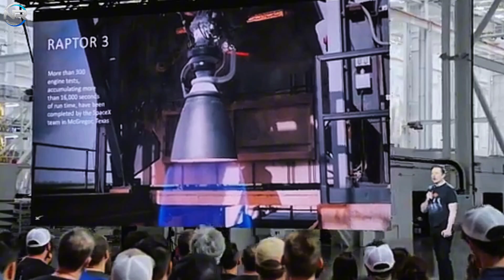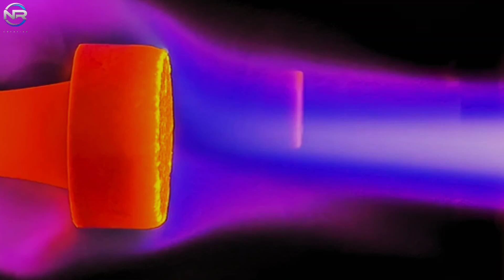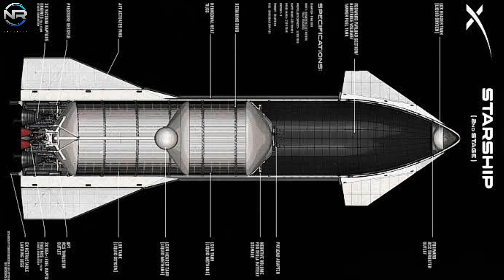After Starship Flight9 - SpaceX Announces Most Advanced Starship Design Yet, And Raptor 3 Updates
progress made in SpaceX Starship program later this year, likely in the next two to three months with Starship Flight 9, Contrary to what some might think, this flight does not signal a setback. Following the flight, Elon Musk and the SpaceX team quickly presented solutions to the challenges faced by Starship V2. Remarkably, these solutions are incorporated into the latest iteration of Starship.
Today, we’ll go into detail about the innovative improvements. Let’s talk more, in today’s episode of NR STUDIO. On May 29, Elon Musk spoke to an audience at SpaceX expansive Star Factory, where he outlined improvements scheduled for the new version of Starship. These improvements are clearly designed to help the spacecraft reach a major milestone in its quest to realize its Mars exploration ambitions.
The main focus of Musk’s presentation was the upgraded Raptor 3 engines. Ahead of Starship Flight 9, SpaceX has revealed plans to introduce the Raptor 3, which promises improved reliability to improve upon previous failure mechanisms. Musk expressed high hopes for these engines, describing them as “alien engines” capable of achieving unprecedented levels of performance. In order to achieve this goal, the design underwent significant simplification, integrating the secondary fluidic circuitry and electronics directly within the engine structure for increased protection and containment—an impressive engineering feat.
The Raptor 3, which will be featured on Starship version 3, offers substantial improvements over its predecessor, the Raptor 2. It will produce 269 tons of thrust at 350 bar of chamber pressure, compared to the Raptor 2, 230 tons at sea level and 258 tons in a vacuum. By eliminating the need for engine heat shields, the Raptor 3 reduces weight while increasing reliability, allowing small fuel leaks to disperse harmlessly into the plasma stream during re-entry.
Elon Musk emphasized the Raptor 3 simplified design, which combines the secondary fluidic circuitry and electronics, increasing efficiency and minimizing potential points of failure. These advances allow the Super Heavy booster to produce an astonishing 9,000 tons of thrust with its 33 engines, significantly reducing the likelihood of engine-related failures. Additionally, the lack of heat shields simplifies maintenance, making it easier to reuse quickly. This really makes the Raptor engine revolutionary, especially in terms of mass reduction and increased reliability.